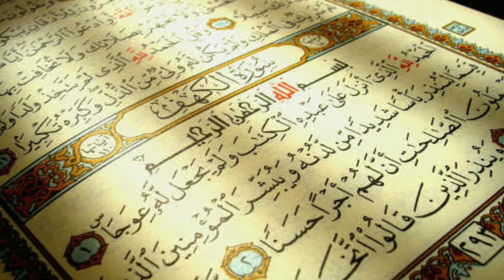पाकिस्तान सबसे अनोखा देश!! facts about Pakistan !! fabulous Talk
Pakistan (/ˈpækɪstæn/ (About this sound listen) or /pɑːkɪˈstɑːn/ (About this sound listen); Urdu: پاکستان‎), officially the Islamic Republic of Pakistan (Urdu: اسلامی جمہوریہ پاکستان‎), is a country in South Asia and on junction of West Asia, Central Asia and East Asia. It is the fifth-most populous country with a population exceeding 207.77 million people.[17] In terms of area, it is the 33rd-largest country spanning 881,913 square kilometres (340,509 square miles). Pakistan has a 1,046-kilometre (650-mile) coastline along the Arabian Sea and its Gulf of Oman in the south and is bordered by India to the east, Afghanistan to the west, Iran to the southwest, and China in the far northeast, respectively. It is separated narrowly from Tajikistan by Afghanistan's Wakhan Corridor in the north-west, and also shares a maritime border with Oman.

The territory that constitutes Pakistan is considered a cradle of civilisation[24][25][26][27][28] that was previously home to several ancient cultures, including the Mehrgarh of the Neolithic and the Bronze Age Indus Valley Civilisation, and later home to kingdoms ruled by people of different faiths and cultures, including Hindus, Indo-Greeks, Muslims, Turco-Mongols, Afghans, and Sikhs. The area has been ruled by numerous empires and dynasties, including the Persian Achaemenid Empire, Alexander III of Macedon, the Indian Mauryan Empire, the Arab Umayyad Caliphate, the Delhi Sultanate, the Mongol Empire, the Mughal Empire, the Afghan Durrani Empire, the Sikh Empire (partially), and most recently, the British Empire.

Pakistan is unique among Muslim countries in that it is the only country to have been created in the name of Islam.[29][30] As a result of the Pakistan Movement led by Muhammad Ali Jinnah and the subcontinent's struggle for independence, Pakistan was created in 1947 as an independent homeland for Indian Muslims.[31] It is an ethnically and linguistically diverse country, with a similarly diverse geography and wildlife. Initially a dominion, Pakistan adopted a constitution in 1956, becoming an Islamic republic. An ethnic civil war in 1971 resulted in the secession of East Pakistan as the new country of Bangladesh. In 1973 Pakistan adopted a new constitution establishing, alongside its pre-existing parliamentary republic status, a federal government based in Islamabad consisting of four provinces and four federal territories. The new constitution also stipulated that all laws were to conform to the injunctions of Islam as laid down in the Quran and Sunnah.[32]

A regional[33][34][35] and middle power,[36][37][38] Pakistan has the sixth-largest standing armed forces in the world and is also a nuclear power as well as a declared nuclear-weapons state, being the second in South Asia and the only nation in the Muslim world to have that status. Pakistan has a semi-industrialised economy with a well-integrated agriculture sector, and a growing services sector.[39][40] The Pakistani economy is the 24th-largest in the world in terms of purchasing power and the 41st-largest in terms of nominal GDP (World Bank). It is ranked among the emerging and growth-leading economies of the world,[41][42] and is backed by one of the world's largest and fastest-growing middle classes.[43][44]

The post-independence history of Pakistan has been characterised by periods of military rule, and since 2008 a transition to democracy, amid conflicts with neighbouring India. The country continues to face challenging problems such as illiteracy, healthcare, and corruption, but has substantially reduced poverty[45] and terrorism[46] and expanded per capita income.[47] Pakistan is a member of the United Nations, the Non-Aligned Movement, the Organisation of Islamic Cooperation, the Commonwealth of Nations, the Economic Cooperation Organisation,  पाकिस्तान
Music Credit.